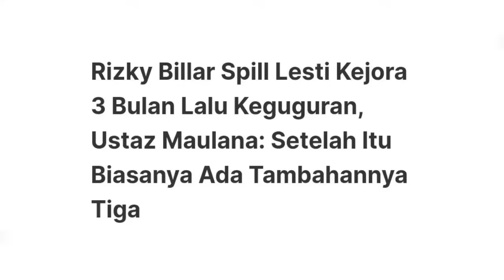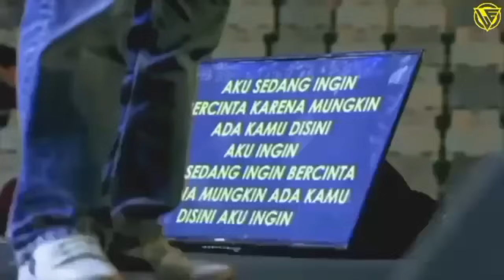Terbaru !! Semua Jadi Heboh, Lesti Kejora Dan Rizky Billar Begini Kata Ustaz Maulana, Leslar